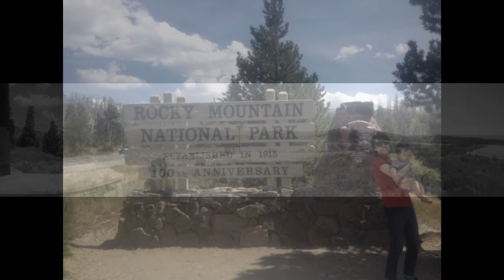Places to go in Denver, CO, 미국에서 꼭 가봐야할 도시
Royal Gorge Bridge and Park,
Mt Evans, Colorado.
Rocky Mountain National Park, Colorado
Red rocks park
Coors field